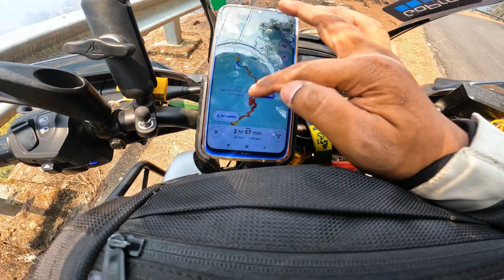Mere Sath Rahna hai to Travel Karna Padega 😱 Bhimtal to Someshwar | Day 02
COUPLE BIKE RIDE FROM BHIMTAL TO SOMESHWAR | DAY 02 | BAJAJ DOMINAR 250 | S05 E02

Hey doston! 🚀 Kal ki video mein humne apne Bajaj Dominar 250 ke saath Delhi se Bhimtal ka safar kiya aur aaj hum ride kar rahe hain Someshwar, Uttarakhand ke liye! 🏍️✨ Bhimtal ki khoobsurti ko capture karte hue, aur ab someshwar ki taraf nikal padhe hain, jahan adventure aur nature ki alag hi baat hai. Yeh journey aapko zaroor pasand aayegi, toh video dekho aur humare saath is amazing ride ka maza lo! 🌄🎥

📍LOCATION: Someshwar, Uttarakhand